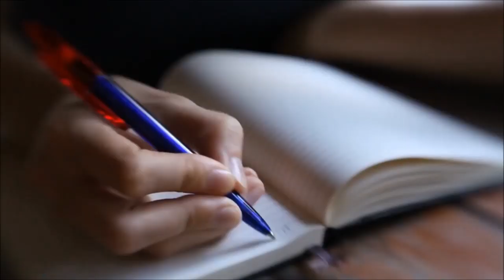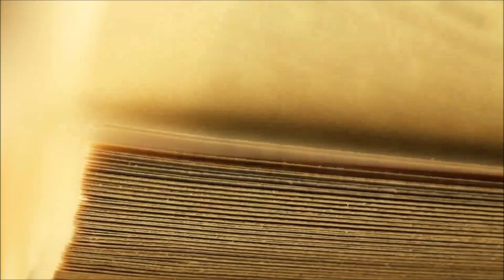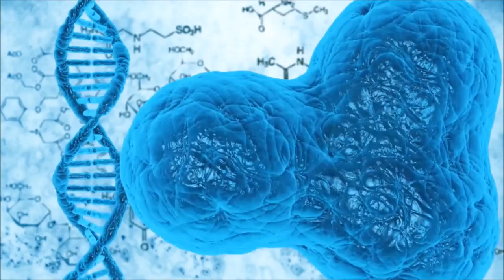Mensagem Pleiadiana: Por que é importante Nossa Evolução Espiritual? Parte 1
Sabemos onde estamos, o que queremos e honramos aquilo que esta aqui, portanto nesse pouco espaço de tempo nos vamos trazer a vocês o tipo de sabedoria que vocês tem pedido.e cada simples alma antiga que está nesta nova energia. Está começando a se perguntar . E nov vídeo de hoje falaremos sobre o porque é tão importante a nossa evolução espiritual. Assista 100% disponível. Aqui e agora. Gratidão por acompanhar o nosso canal. Desejamos bençãos a sua vida e de seus amados.

Se você curte o Canal e quiser traduzir os vídeos do SOS por Gaia para outros idiomas, eu ficarei muito feliz e expectadores de outros países poderão interagir juntos com a comunidade SOS por Gaia, olha que legal! Isso é incrível, e você receberá créditos por isso.

Programas que uso:
▶ Moviemaker

Equipamentos que uso:
▶ Camera: Iphone 6
▶ Microfone: Kit Microfone Lapela + Adaptador Celular Smartphone Youtuber
▶ Iluminação: 2 lampadas de 45W / 5500K